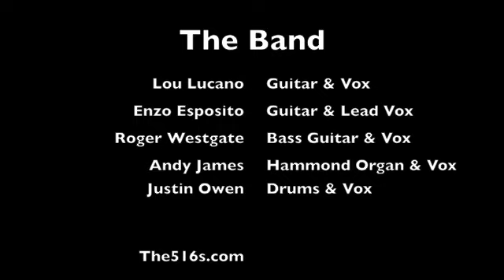The 5:16's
Mod band "The 5:16's" supporting Paul Weller at the "Wake Up Woking" gig at Woking Leisure Centre 6th June 2010. Brilliant!!